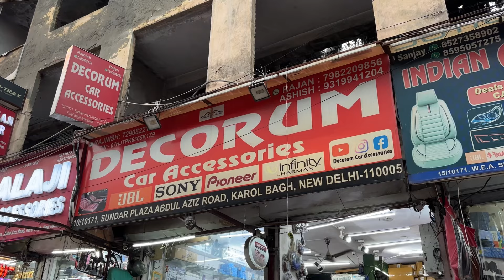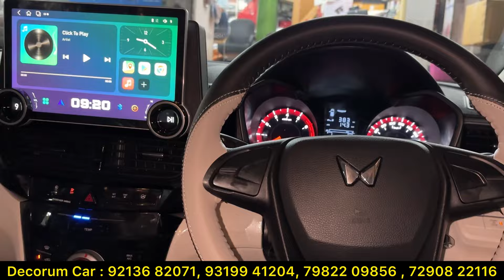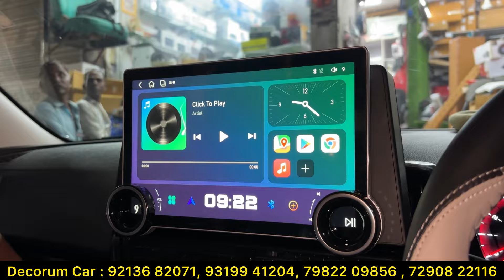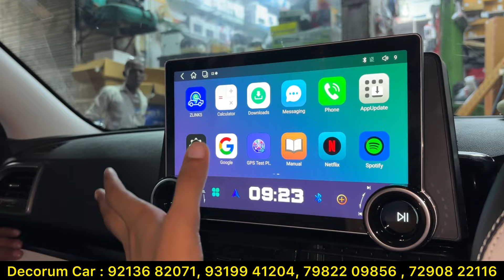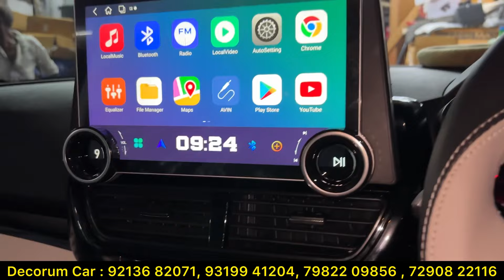2024 Xuv3xO Base To Top Model Modification With Price ✅ Mahindra Xuv3xo MX1 To Top Modified ✅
2024 Xuv3xO Base To Top Model Modification With Price ✅ Mahindra Xuv3xo MX1 To Top Modified ✅

For Any Modification :
Decoram Car 📞
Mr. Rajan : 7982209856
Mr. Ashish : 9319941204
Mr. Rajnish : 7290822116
 Address :- 16/29, New Rohtak Road, KAROL BAGH, NEW DELHI 110005

mahindra xuv 3xo, xuv 3xo, mahindra xuv 3xo review, new mahindra xuv 3xo, mahindra xuv